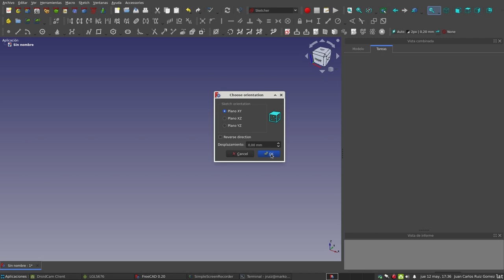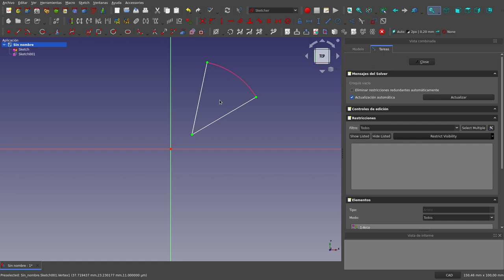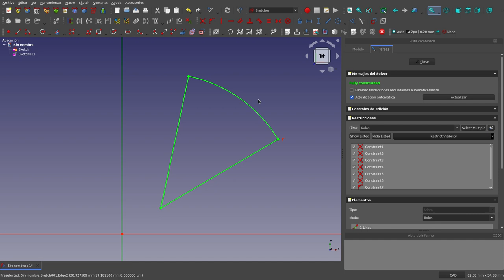FreeCAD, Sketcher: Soluciones al ejercicio propuesto (2)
En este video planteo las dos soluciones que más me gustan al ejercicio que propuse en el video anterior:

El ejercicio consiste en crear una forma parecida a un pedazo de pizza en un croquis a partir de otro croquis, usando la herramienta de geometría externa del croquizador de FreeCAD.